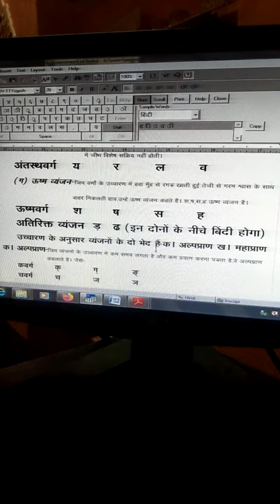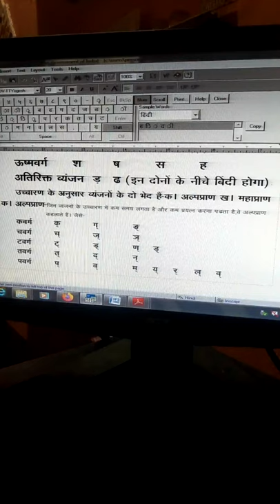Varn Vichar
008